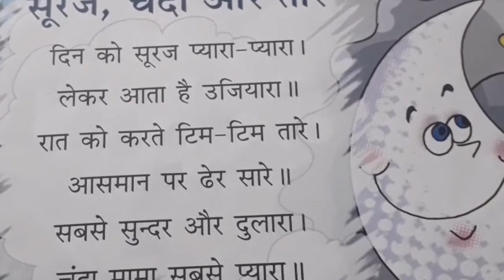The Orbis School - Hindi - Sr KG - Rhyme - सूरज, चंदा और तारे